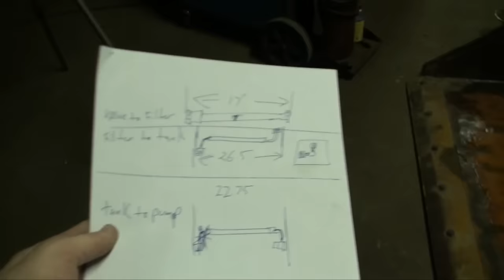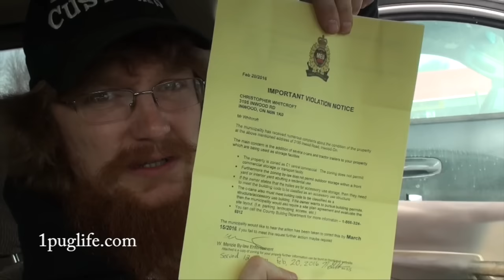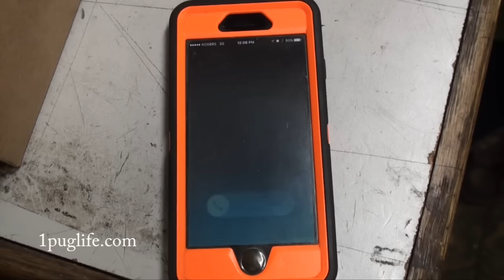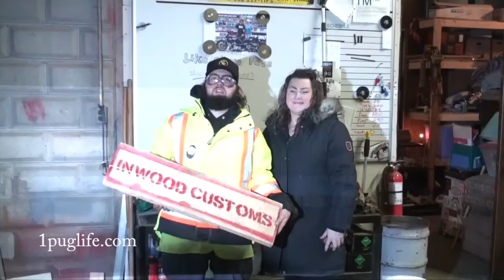SOMTHING FISHY IS GOING ON!!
not sure why he would call me to say this shit, but i can't allow myself to get sucked into what ever horses ass game he is playing. this guy has bin on my ass since three days after i took possession of this place and i got it because the zoning allowed for everything i wanted to do and than some but for some reason it's bin nothing but problems. so i recorded almost every conversation we ever had and meetings with the township and also recorded my complaints and the responses i got, so we will see how far they want to take it and i guess that will determine how much of it i make public. he heard it with his own ears so he knows I'm not bluffing and i think now he is giving up the position so that i don't post it but who knows